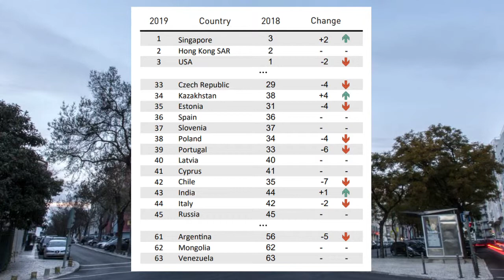Portugal: Socialist Competitiveness...or lack thereof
Recently a ranking regarding competitiveness was published...and once again Portugal takes all the worst positions that any country wants to have...
Thanks Socialism! Thanks for your continuous efforts to keep us as poor and miserable as possible!